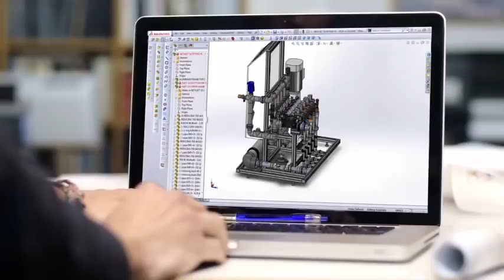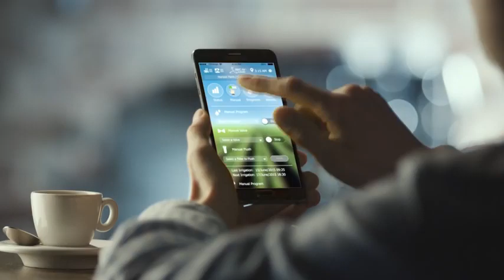Netafim TRỞ LẠI TƯƠNG LAI (Back to the Future)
Được thành lập hơn 50 năm trước, Netafim đã tiên phong trong cuộc cách mạng nhỏ giọt. Ngày nay, Netafim là công ty hàng đầu thế giới về tưới tiêu thông minh, cung cấp các giải pháp đầu cuối - từ nguồn nước đến rễ cây - để giúp thế giới phát triển hơn với ít hơn.
Hướng đến tương lai, Netafim đang tận dụng các khả năng tài chính độc đáo, bí quyết kỹ thuật và nông học hàng đầu và công nghệ tiên tiến để thúc đẩy áp dụng hàng loạt các giải pháp tưới thông minh trên toàn thế giới. Phát triển các hệ thống tự động làm giảm sự phụ thuộc vào lao động và tài nguyên thiên nhiên, cùng với các hệ thống giám sát và kiểm soát tạo điều kiện cho nông nghiệp chính xác, Netafim sẽ tiếp tục tăng năng suất và sự an tâm cho người trồng trọt. Cùng với các đối tác để thành công, Netafim đang dẫn đầu sự thay đổi vì một tương lai bền vững.